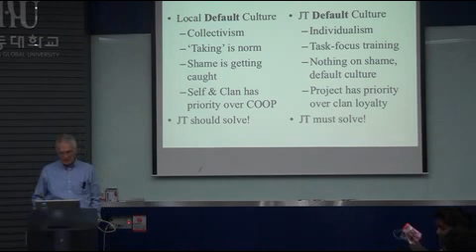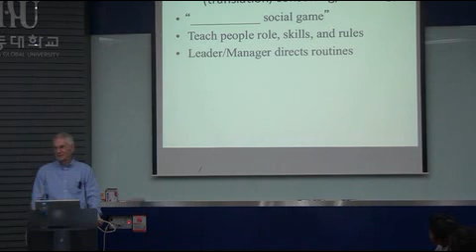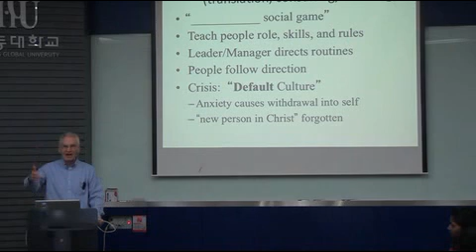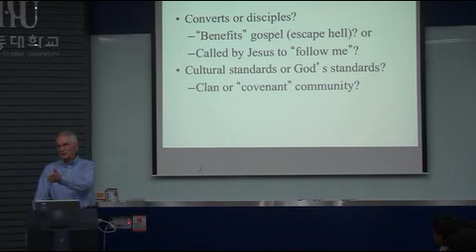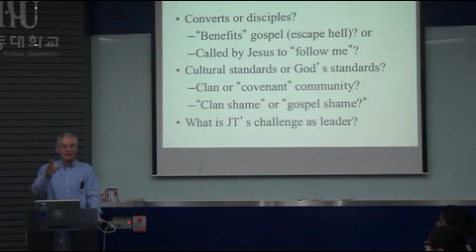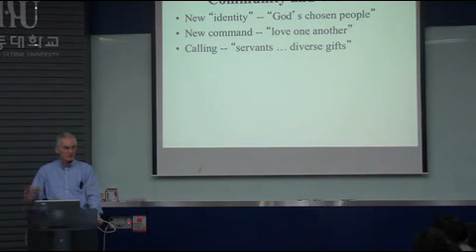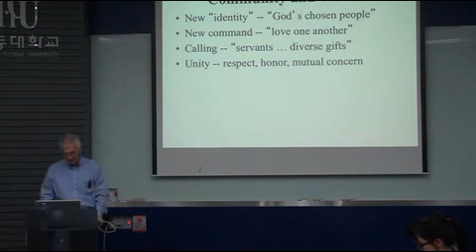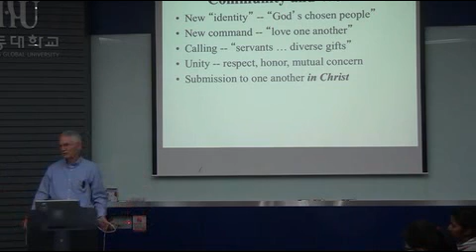Cross-cultural Leadership(3)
주제 : Cross-cultural Leadership
강사 : Dr. Sherwood Lingenfelter
일시 : 14.10.23. 오후7:00-8:30
장소 : 한동대학교 올네이션스홀 414호